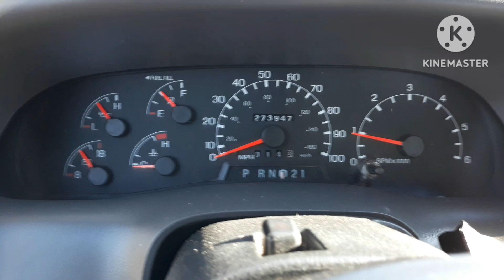1999 F250 on icy bridge (11-29)